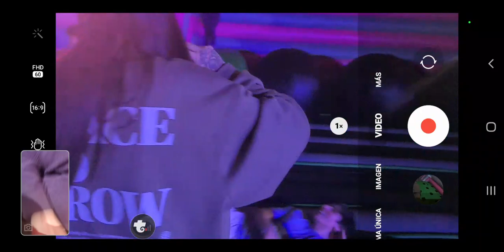LOS EFECTOS DEL ALCOHOL :v